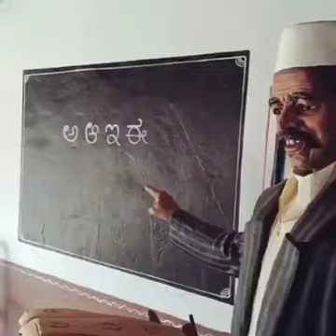Art Statue Making of village By Man in West bagaal kolkata || Beautiful art